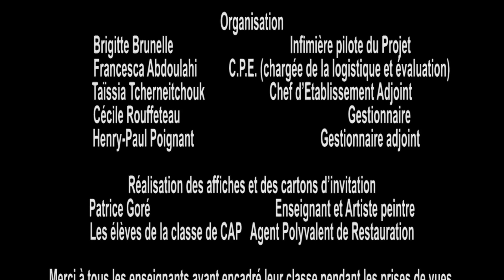Lycée Ampère 2015 post- it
Fresques avec des post-it pour la journée de l'élégance 2015 au Lycée Ampère de Vendôme.
20 000 post-it collés en une journée